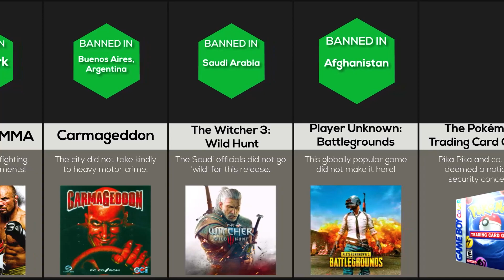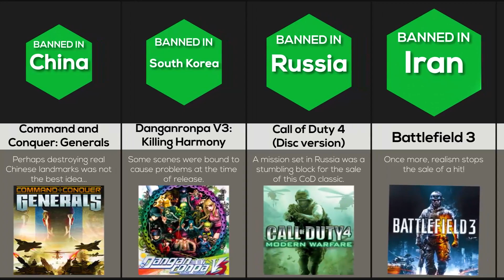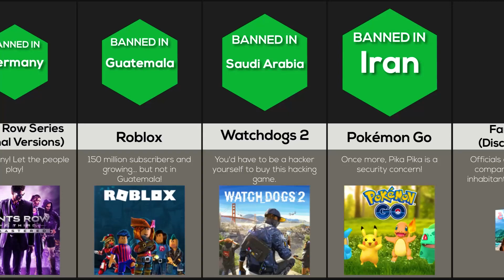Comparison: Games You Can Only Buy On The Dark Web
In this video we will show you games you can only buy on the dark web! Did you expect to see Pokemon? Or how about Roblox? Watch this video to see more!